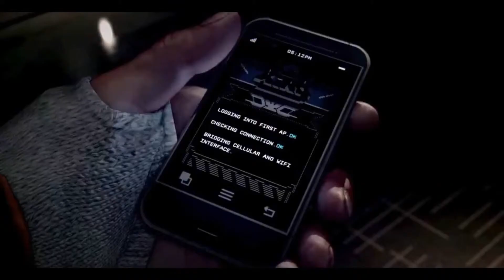The Order 1886 (español HD) 09/17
Disfruta del esclusivo más cinematográfico de playstation 4.